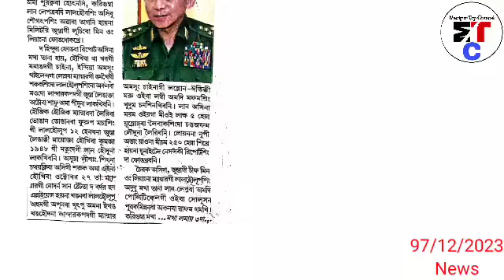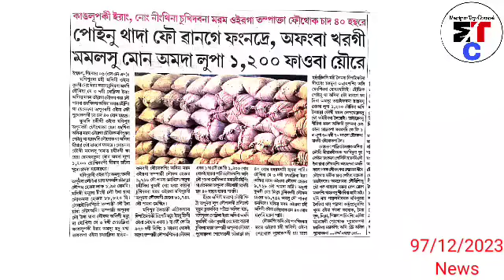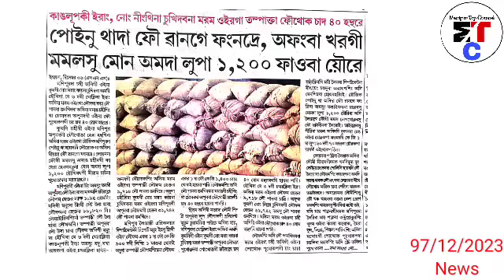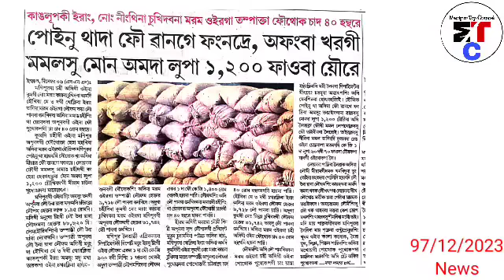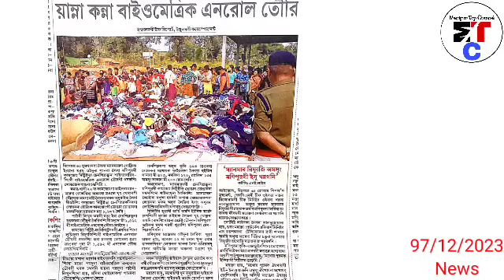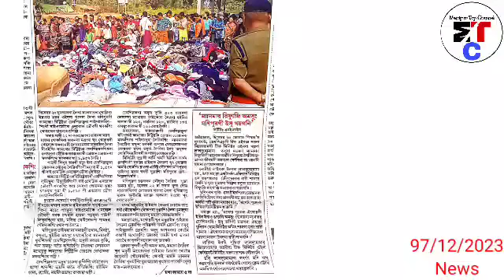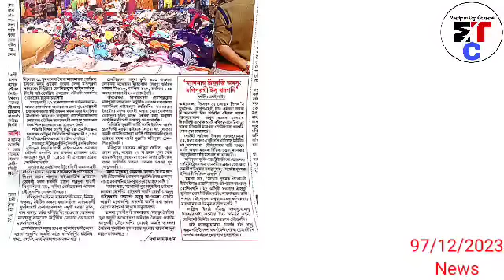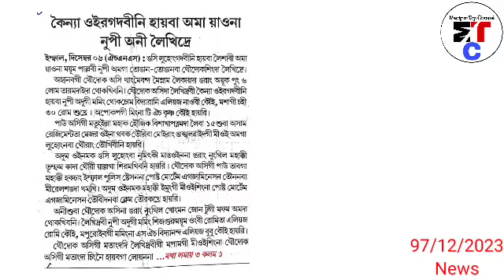' Lal Leptrabadi Lalhouba Saogatpa sing Awaba Tagani' Political gi Oiba Waroisin Puraknaba Hotnasi :